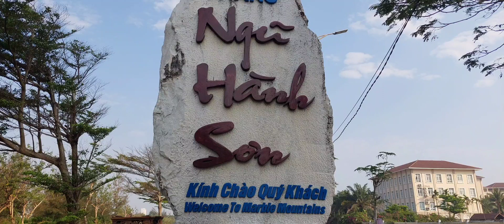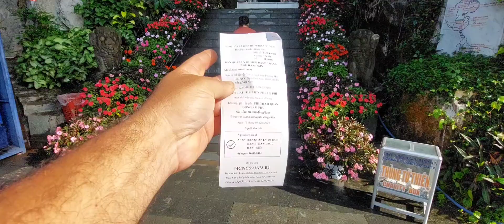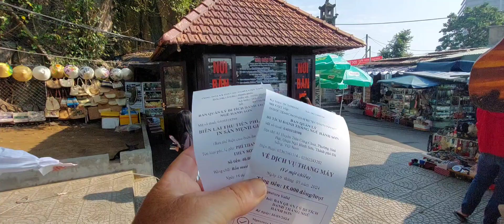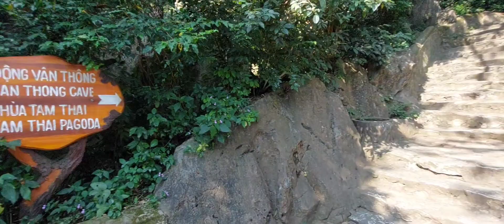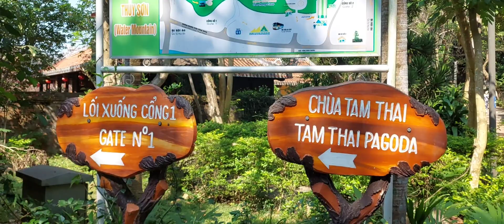MARBEL MOUNTAINS IN DA NANG VIETNAM 🇻🇳 TODAY.LAWRENCE MAST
A nice almost 3 hours here.
I went into the massive cave,climbing stairs,took a lift ride on top of one of the mountains & walking around showing the best there is to see